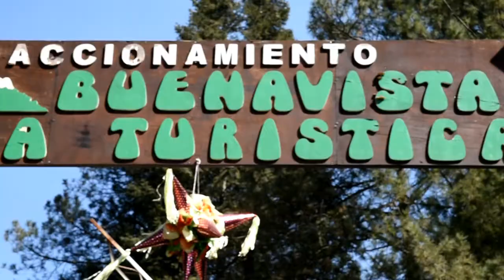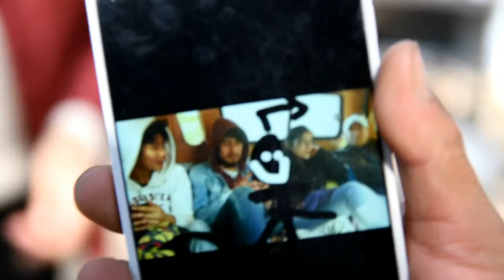Un dia con la familia en el Popocatepetl. Inicio 2018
Si amigos es el primer video de 2018 y se nos viene un año super chevere,

Esta ocasión fuimos a buenavista un lugar en Paso de Cortes super interesante y agradable.

Visitalo :D